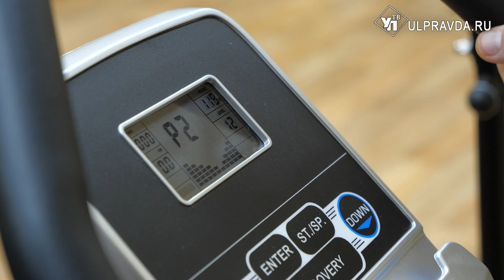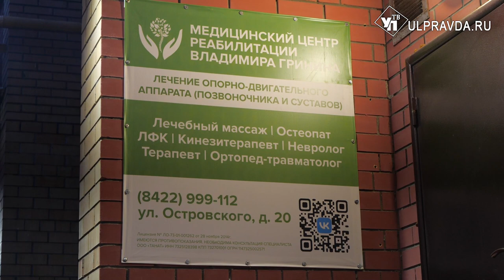Своих не бросаем. Где бесплатно окажут помощь бойцам СВО и их родным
Он ослеп в год своего совершеннолетия, но не отчаялся - трагедия побудила его помогать людям. А недавно выиграл грант, и не собирается останавливаться на достигнутом – пока в нем нуждаются, будет помогать. О благородных намерениях и сложных судьбах – узнаете в нашем материале.